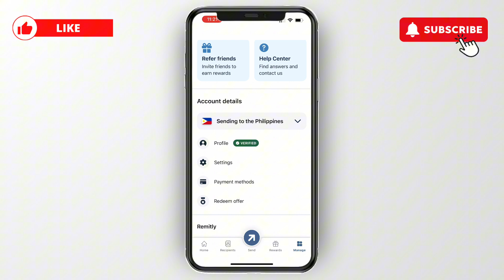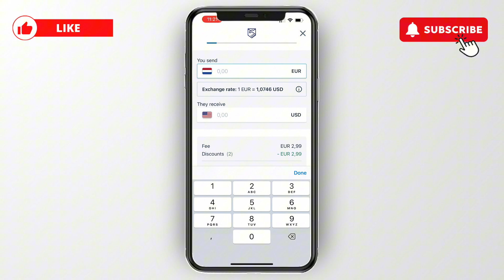How to Change Currency in Remitly App - Step by Step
In this video I'll show you how to change Currency in Remitly App